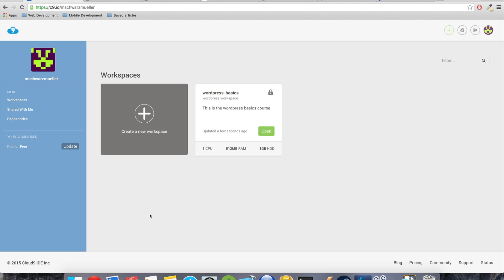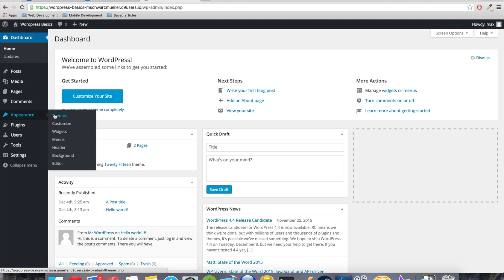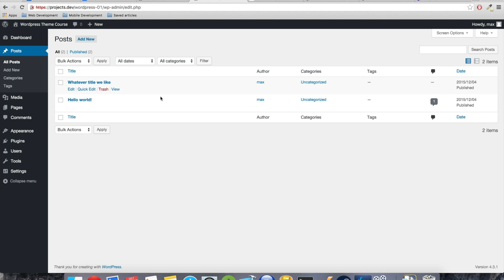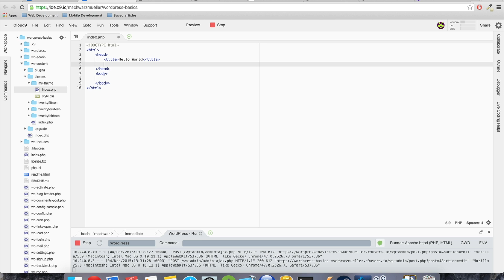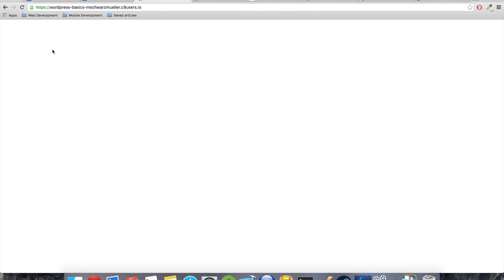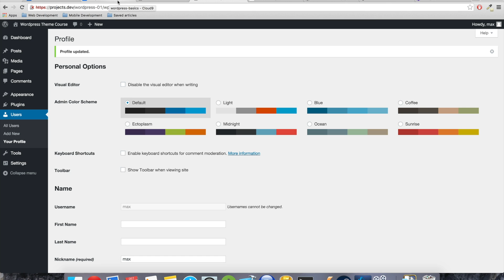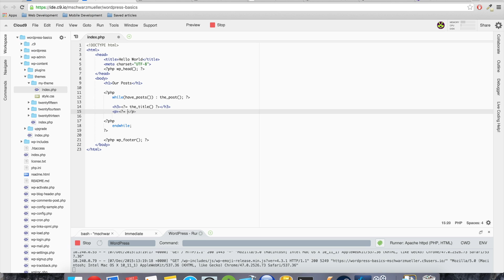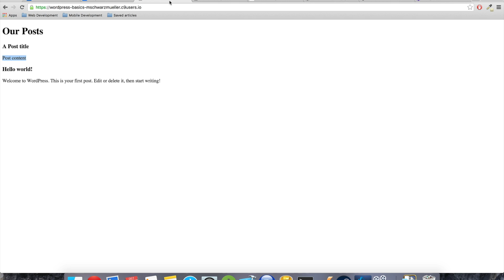Wordpress Custom Theme and Website - #2 - Creating the Theme and Setting Up a Basic Skeleton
This video shows you how to actually create and use a custom theme as well as how to set up a basic skeleton to display your content.